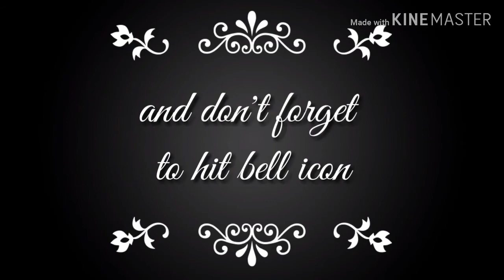नरक चतुर्दशी पूजन विधि एवं व्रत कथा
सावन में "अद्भुत संयोग "पढ़ रहे हैं दो शनि प्रदोष   शनि प्रदोष का महत्व व्रत विधि एवं व्रत कथा

ऐसा सजाया है सावन में लड्डू गोपाल जी का झूला  सावन के झूले का गीत saj gaya h gopaal jee ka jhoola.

वैभव लक्ष्मी व्रत का उद्यापन एवं पूजन विधि  लॉकडाउन में मैंने किया वैभव लक्ष्मी व्रत का उद्यापन

शुरू होने वाला है चातुर्मास किस माह में किन किन देवी देवताओं की पूजा करने से क्या फल प्राप्त होता है

बनाये"दोहर" लड्डू गोपाल जी के लिए चादर //A.C. ब्लैंकेट लड्डू गोपाल जी के लिएBedsheet for Laddu Gopal

SAMRIDDHI नरक चतुर्दशी पूजन विधि एवं व्रत कथा created by Deepika Bhansali